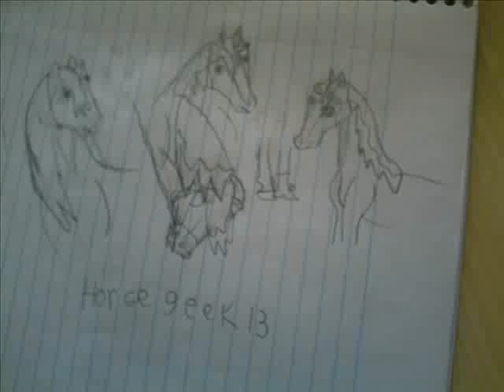even more sonia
yep more soina name pronounced sone-ia not son-ia